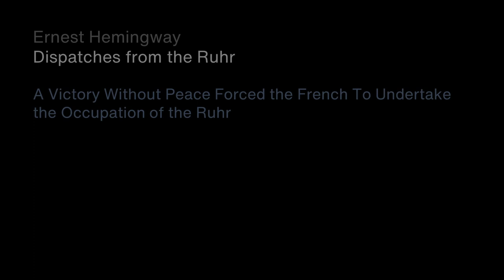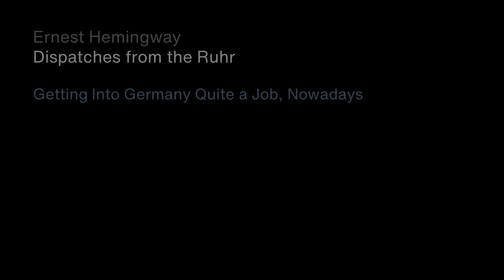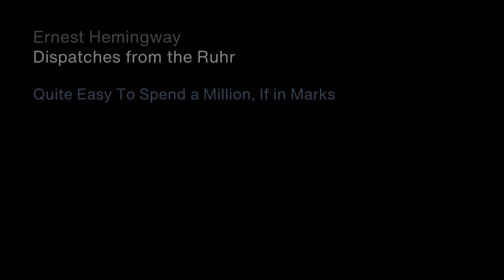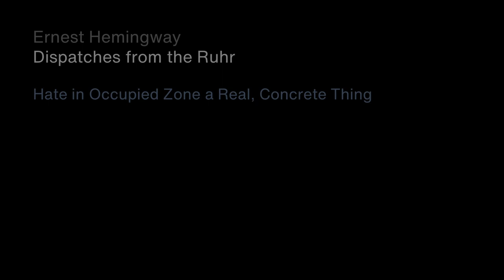Dispatches from the Ruhr by Ernest Hemingway (1923) / read by Atul Sharma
"Paris, April 3.—To write about Germany you must begin by writing about France. There is a magic in the name France. It is a magic like the smell of the sea or the sight of blue hills or of soldiers marching by. It is a very old magic."

Sections
0:00:00   01 / A Victory Without Peace Forced the French To Undertake the Occupation of the Ruhr
0:10:39   02 / French Royalist Party Most Solidly Organized
0:19:51   03 / Government Pays for News in French Papers
0:30:54   04 / Ruhr Commercial War Question of Bankruptcy
0:39:03   05 / A Brave Belgian Lady Shuts Up German Hater
0:47:41   06 / Getting Into Germany Quite a Job, Nowadays
1:00:17   07 / Quite Easy To Spend a Million, If in Marks
1:09:49   08 / Amateur Starvers Keep Out of View in Germany
1:16:12   09 / Hate in Occupied Zone a Real, Concrete Thing
1:25:20   10 / French Speed with Movies on the Job